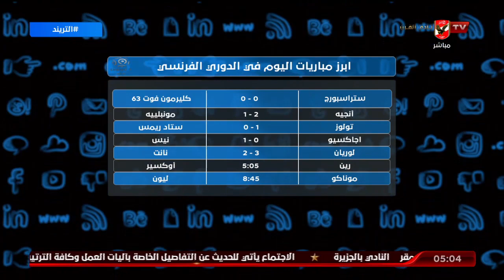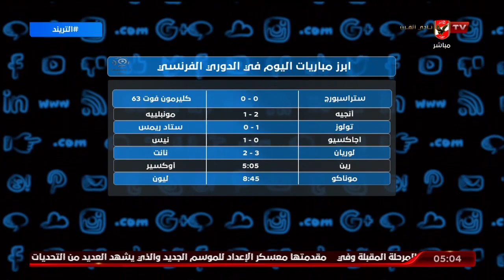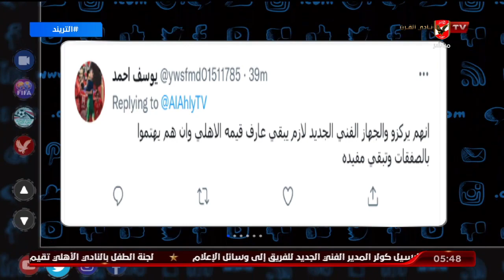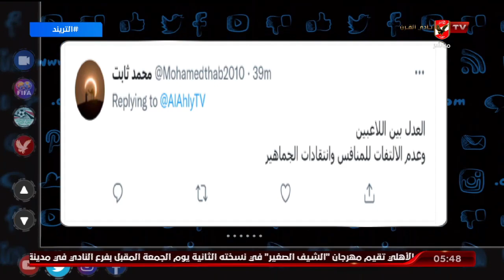حلقة التريند تقديم أمير هشام | 11-9-2022